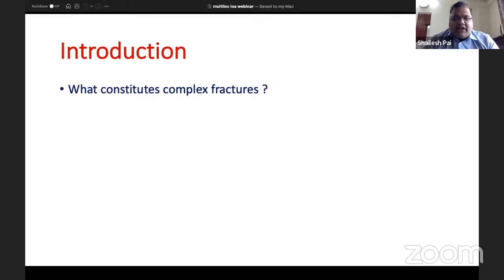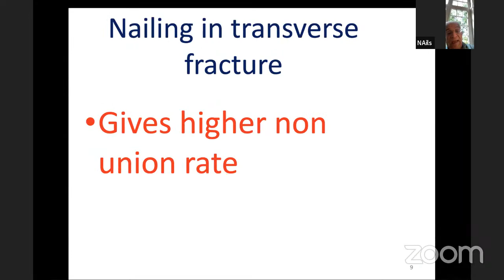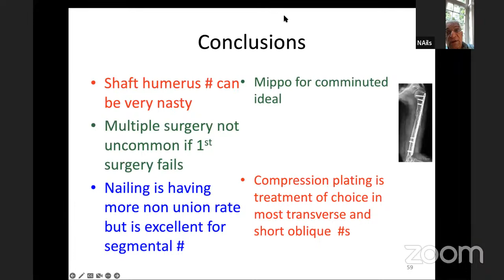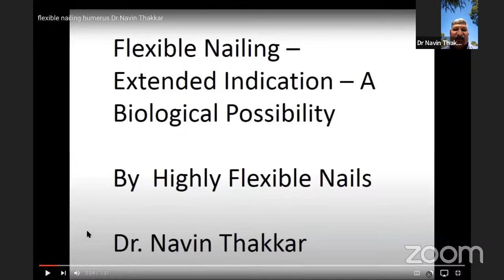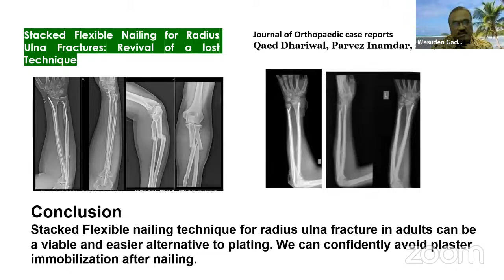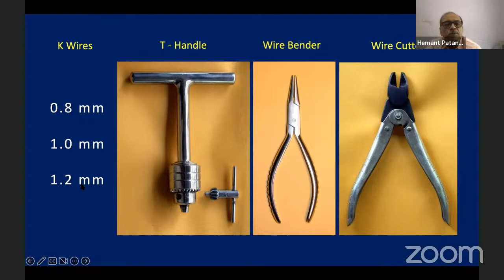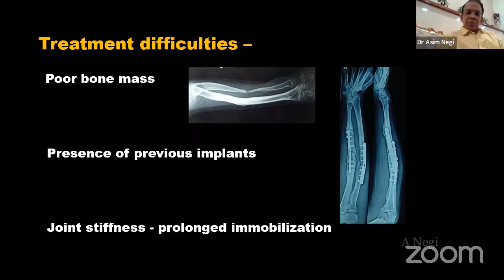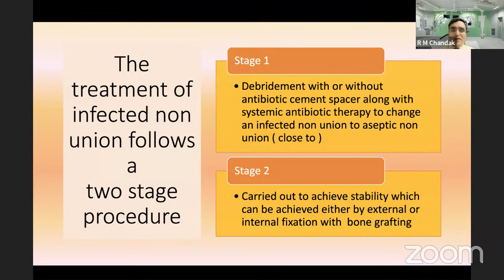IOA Advance Nailing Webinar Episode 2 - IOA NAILS SUBCOMMITTEE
Date & Time : 9TH APRIL SUNDAY, 10:30AM TO 1 NOON.

 Theme : IOA DIFFICULT NAILING UPPER EXTREMITY.

 Speakers

Dr Shailesh Pai
Dr. B. Shivashankar
Dr. D.D. Tanna
Dr. Wasudeo Gadegone
Dr. Navin Thakkar
Dr Hemant Patankar
Dr Asim Negi
Dr. R.M Chandak

 President - Dr. Atul Shrivastava

 President Elect - Dr. Ram Chaddha

 Vice President - Dr. Anup Agrawal

 Secretary -  Dr. Navin Thakkar

 Convener - Dr. Wasudeo Gadegone

 Advisor - Dr. B. Shivashankar .

 Coordinator -  Dr. Santosh Singh and Dr.R.M.Chandak

 Panelist - Dr. S.C.Goel and Dr. Sanjeev Gaur

1 Nailing in complex proximal humerus - Dr Shailesh Pai

2. Key hole Nailing in segmental and distal humerus fracture tips and tricks - Dr. B. Shivashankar

3. What next after failure of nailing in Humerus - Dr. D.D. Tanna

4. Forearm nailing tips and tricks - Dr. Wasudeo Gadegone

5. Condylocephalic elastic fixation of humerus - Dr. Navin Thakkar

6. Techniques of fixation by IM wires of metacarpals and phalangeal fractures - Dr. Hemant Patankar.

7.  Aseptic Failure of forearm nailing what next - Dr. Asim Negi

8. Septic failure of forearm nailing - Dr. R.M.Chandak